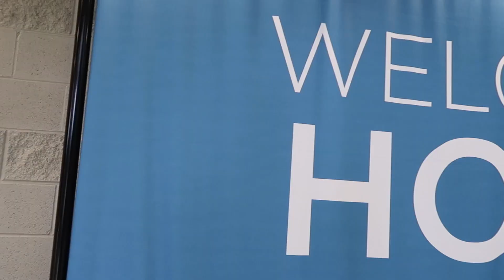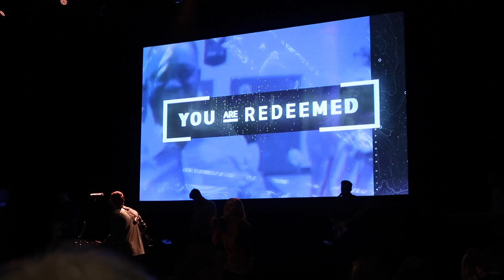IT'S MY LUCKY DAY!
We take it to the yoga mat and practice some of our yoga poses with Adriene! We also make up a few yoga poses and talk about our dislike for downward dog!

o-o-o-o-o-o-o-o-o-o-o-o-o-o-o-o-o-o-o-o-o-o-o-o-o

o-o-o-o-o-o-o-o-o-o-o-o-o-o-o-o-o-o-o-o-o-o-o-o-o

o-o-o-o-o-o-o-o-o-o-o-o-o-o-o-o-o-o-o-o-o-o-o-o-o

o-o-o-o-o-o-o-o-o-o-o-o-o-o-o-o-o-o-o-o-o-o-o-o-o